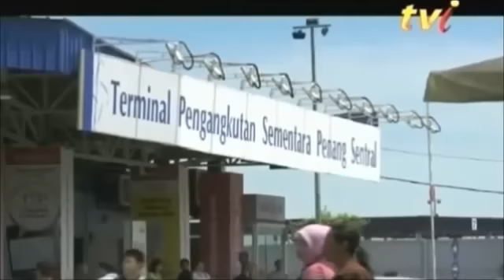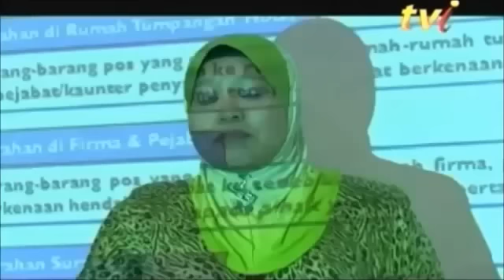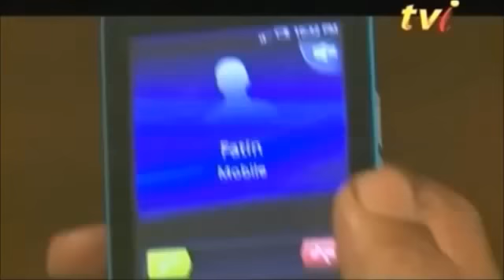Telefilem Abang Posmen FULL; Along Eyzendy, Melia Amelia, Puteri Chichi